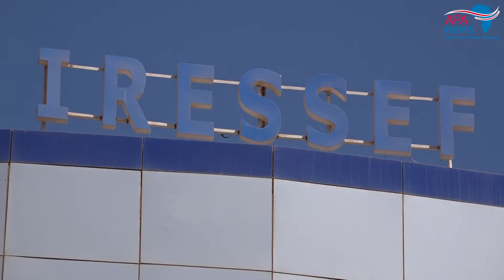LANCEMENT DU 3è PROJET DU WANETAM A L'IRESSEF A DAKAR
Sénégal : Lancement du troisième projet du Réseau ouest-africain de lutte contre la tuberculose, le Sida et le paludisme (Wanetam, acronyme anglais)